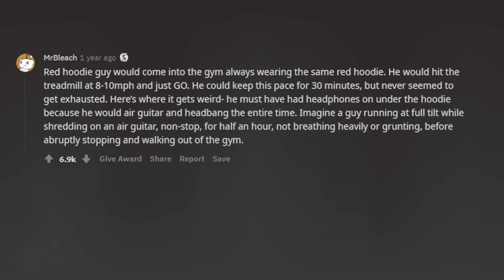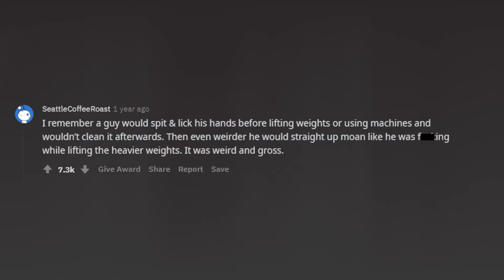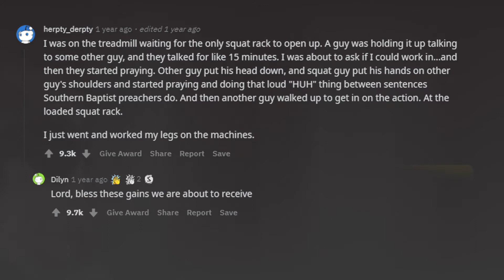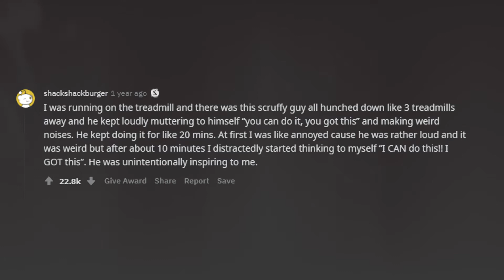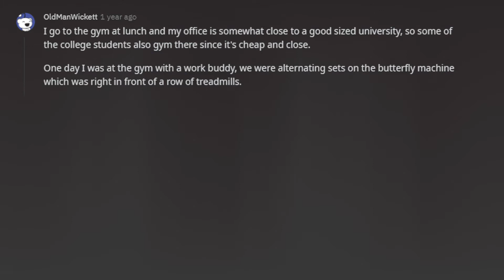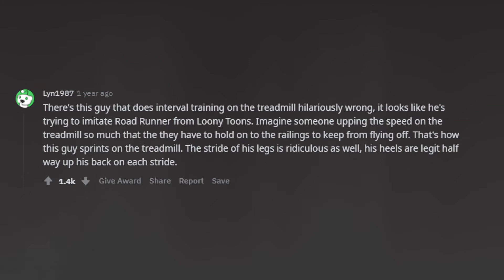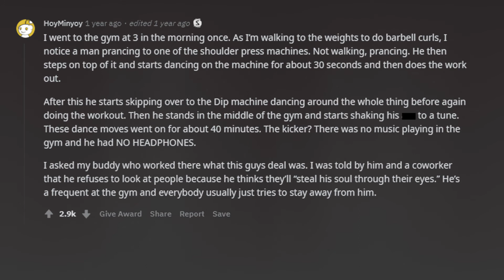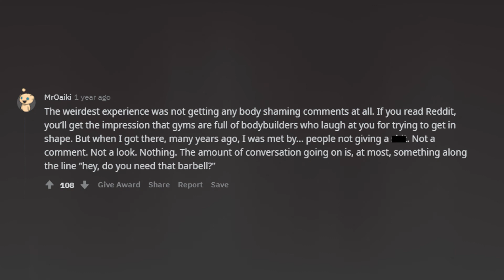What Is Your WEIRDEST Experience While Going To The GYM? (r/AskReddit | Reddit Stories)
- What is your weirdest experience while going to the gym? (r/ AskReddit Top Comments).
- What weird experiences have you had while at the gym??

My content is primarily based from Ask Reddit threads, as well as British Problems and more. Comment what topics you enjoy the most so I can make them next! :-)